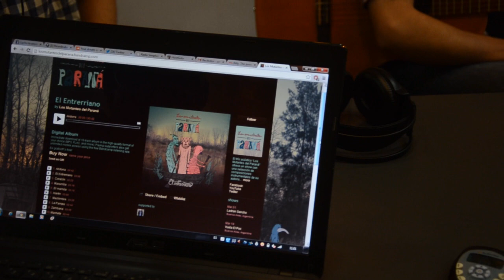LOS MUTANTES DEL PARANÁ 168 HORAS RADIO ACUSTICO EN VIVO PARTE 2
La Banda Los mutantes Del Paraná que han girado por todos lados y cuya música fílmica es un transporte de la mente hacia lugares nunca explorados, ha pasado por los estudios de Simphony 91.3 fm, en San Isidro, Buenos Aires, Argentina. Allí tuvimos la oportunidad de charlar con ellos e hicieron un acústico en Vivo. Cámara: Delfina González Paz. Edición: Luciano Enrique Corallo.